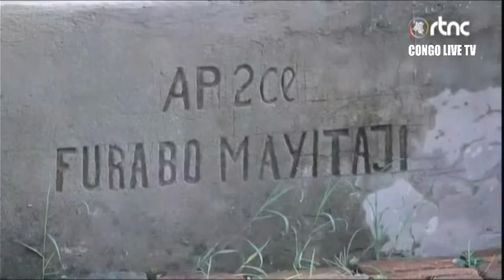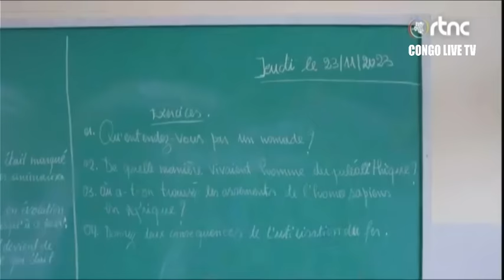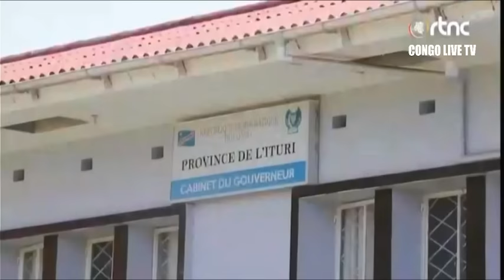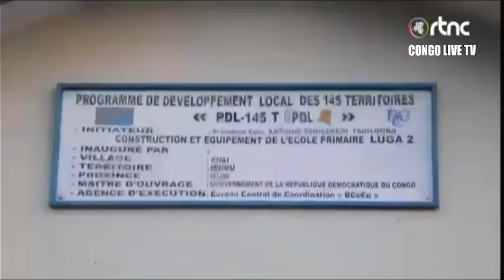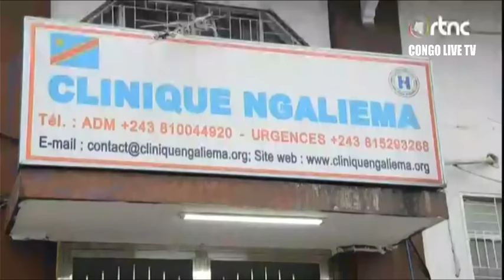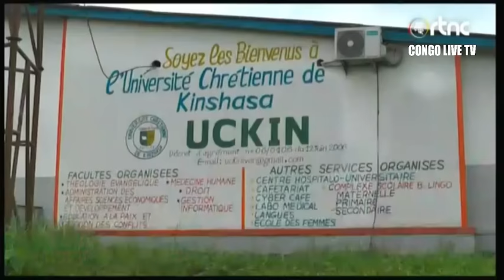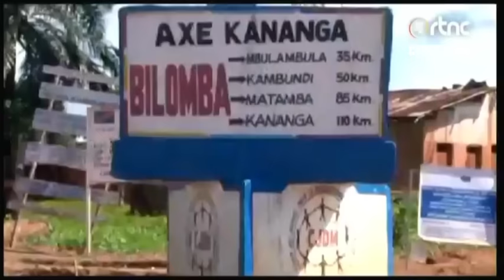🔴RDC : SUIVEZ LE GRAND JOURNAL DE CE SAMEDI LE 25.11.2023 RTNC EDITION 13H30